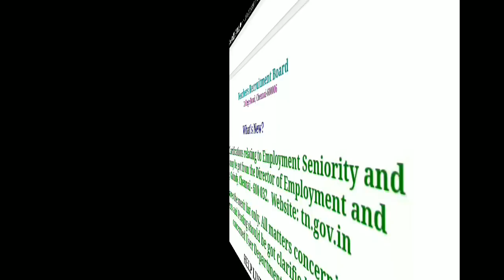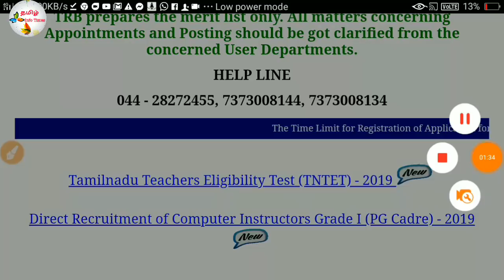TRB- TNTET 2019 புதிய அறிவிப்பு வெளியீடு, விண்ணப்பிக்க கால அவகாசம் நீட்டிப்பு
Keep support